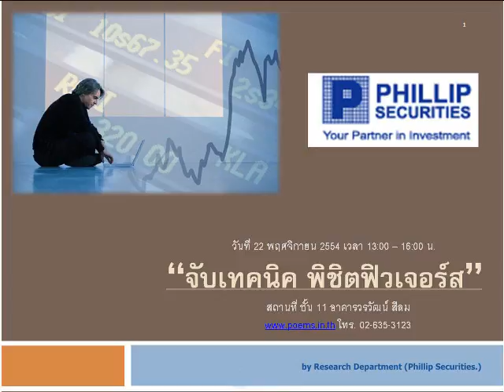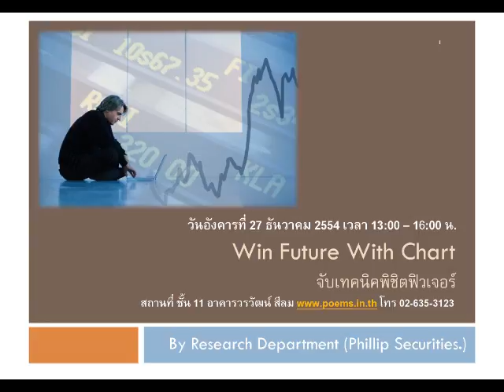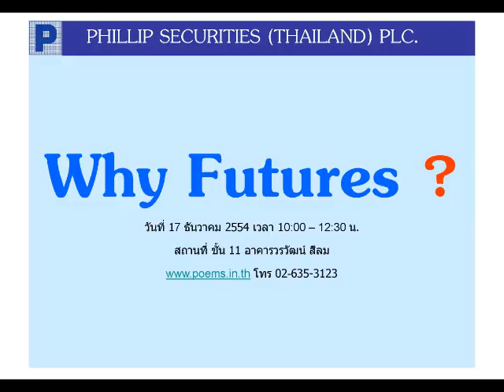กลยุทธ์ทางเทคนิค บล.ฟิลลิป(4 ม.ค.55)